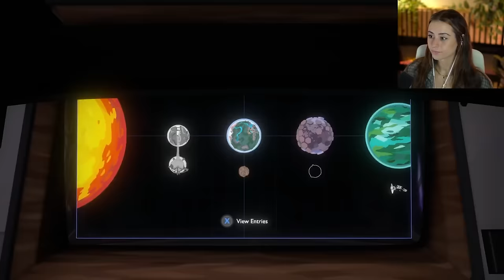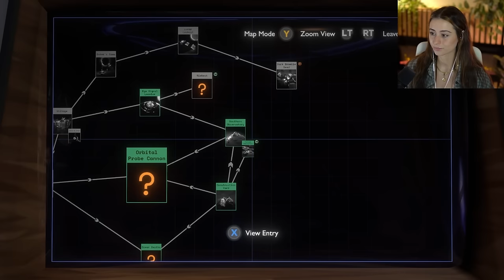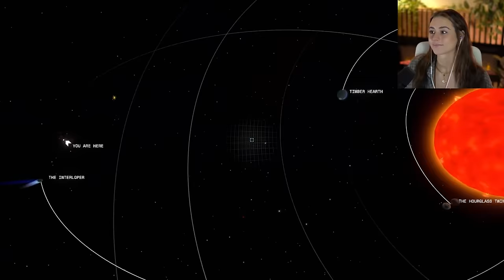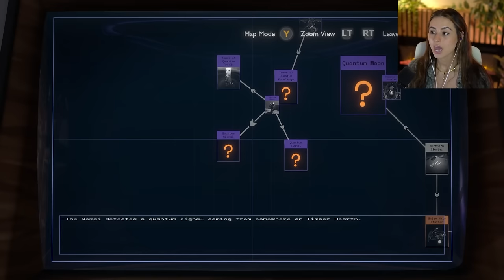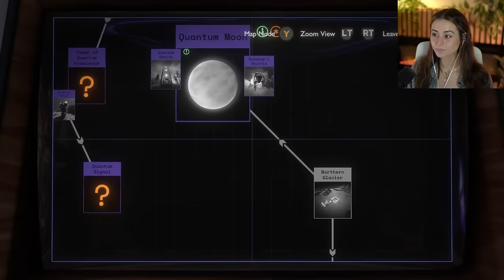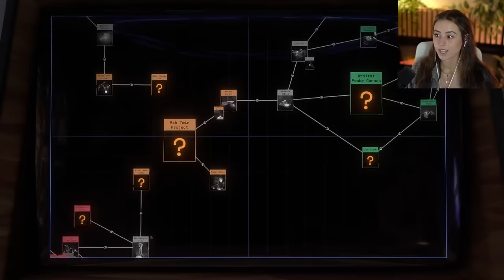Where the Deer and the Interloper Play | Outer Wilds | Pt.4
Such a productive episode! We landed on the Interloper, explored more of Brittle Hollow, and FINALLY landed on the quantum moon. Although the Hanging City is my arch nemesis at this point... just a place of pain and misery for me at this moment in the game. So much to dive into next episode and I'm still wondering how it will all end!